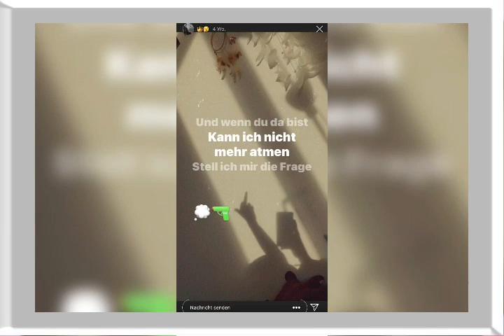Mia Heinecke edit